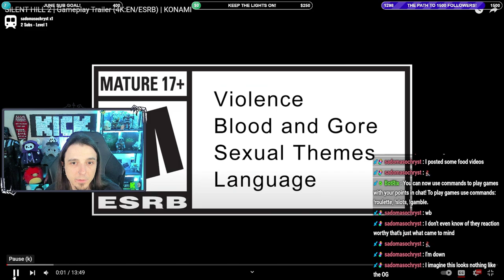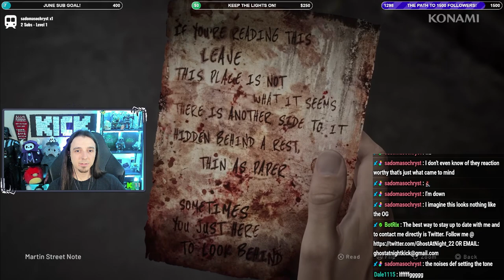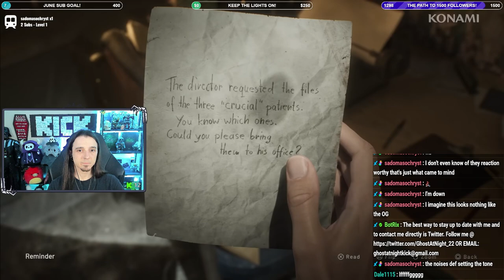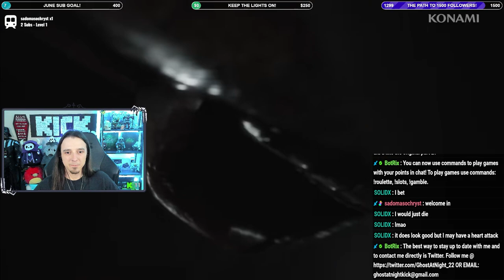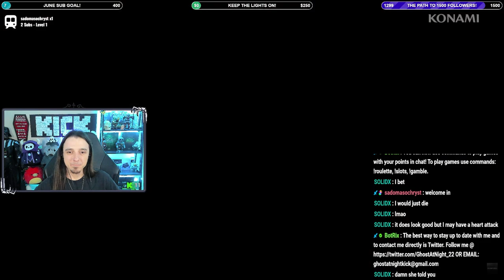Silent Hill 2 Remake Reaction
Ghostatnight is live on KICK 4 days a week Thurs - Sun 2pm-10pm MST.

If you own the copyright of content shown in this video and would like it to be removed, please contact Ghost Via Twitter or Email.